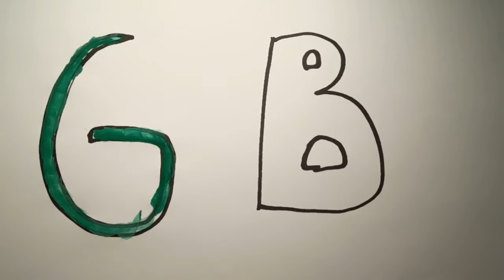A for Apple,B for Ball, Alphabets, छोटे बच्चों की पढ़ाई,kids class,toddlers kidssong abcdsongs✍🌧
Description

apple song
abcd
abcd song
a for Apple b for boll
abcd rhymes
a se anar
abc song
Hindi varnamala
anar
phonics song
capital
a for Apple song
hindi varnmala
k se kabuter kha se khargosh
anar aam
ka kha ha gha
आइई
हिंदी वर्णमाला
abcd abcd
anar aam imli
 कबूतर
abcd poem
hindi rhymes
कखग हिंदी
a anar
abcd songs
ginti कखग
alphabet
asana
barakhadi
hindi alphabet learning
hindi letters
hindi swarmala
a आ
बालगीत
atoz
balgeet
k se kabuter
nursery rhymes

apple song
abcd
abcd song
abcd rhymes
a se anar
abc song
Hindi varnamala
anar
phonics song
capital
hindi varnmala
anar aam
आइई
हिंदी वर्णमाला
abcd abcd
anar aam imli
 कबूतर
abcd poem
hindi rhymes
कखग हिंदी
a anar
abcd songs
ginti कखग
alphabet
asana
barakhadi
hindi alphabet learning
hindi letters
hindi swarmala
a आ
बालगीत
atoz
balgeet
k se kabuter
nursery rhymes